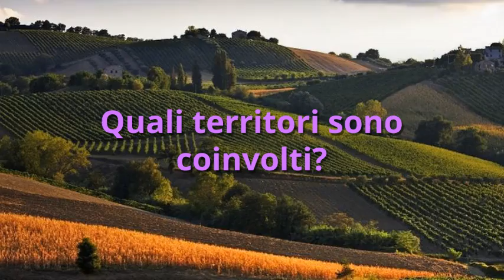I vini della Provincia di Torino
Quali territori producono vino in Provincia di Torino?